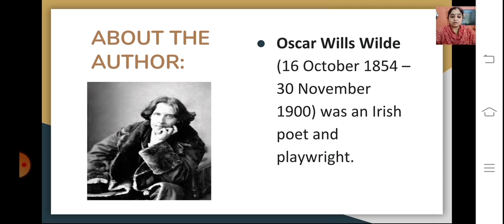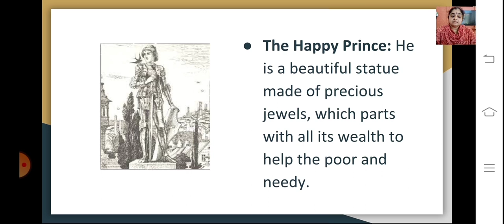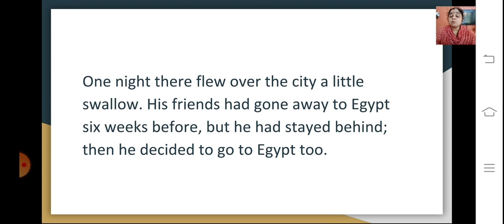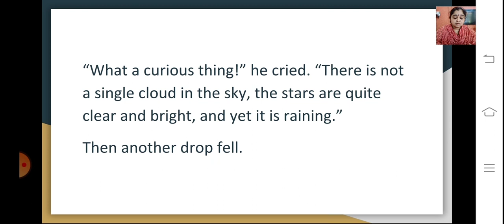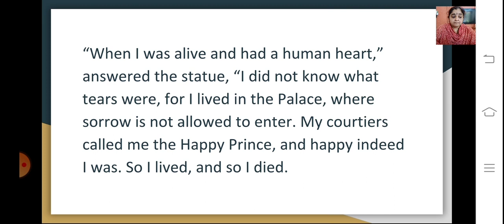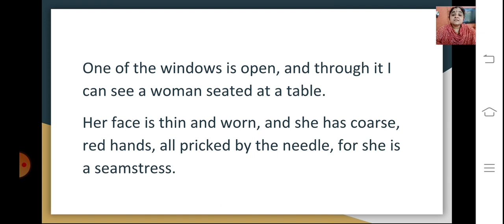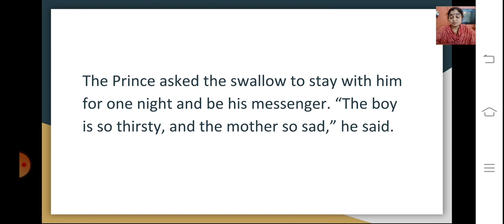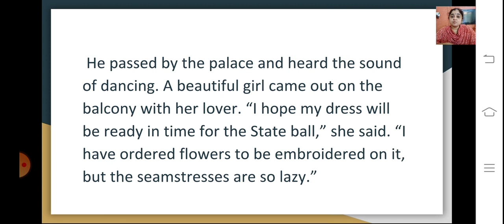Class_9_English_Chapter_No_5_The_Happy_Prince_Part_1_8_October_2020